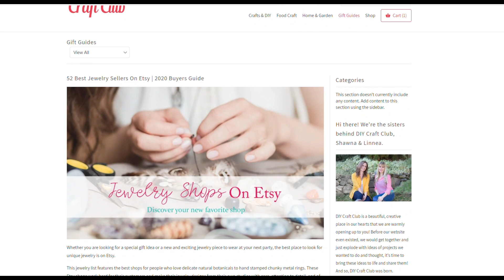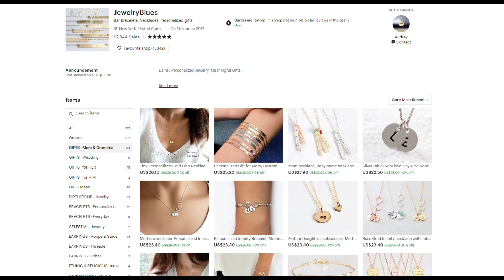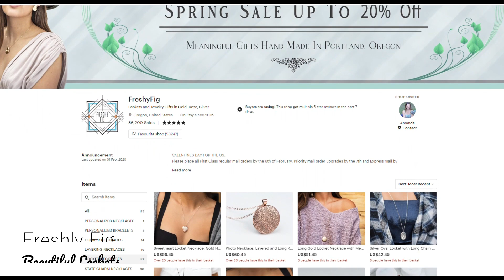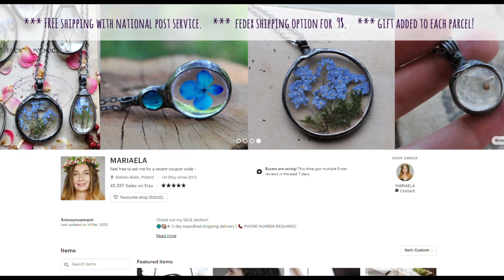JEWELRY SHOPS ON ETSY that you MUST SEE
Here's our top ten list of best jewelry sellers on Etsy. Whether you are looking for a special gift idea or a new and exciting jewelry piece to wear at your next party, the best place to look for unique jewelry is on Etsy.

This jewelry list features the best shops for people who love delicate natural botanicals to gorgeous wood & resin designs. These Etsy shops work hard for their customers and make their jewelry designs from their own studios with care, attention to detail, and of course love.

Thanks for visiting our craft & DIY channel. Here we have lots of DIY's, tutorials and recipes that we like to share. We also have unboxing videos, and how to videos.

TIKTOK diycraftclub

F I L M I N G  G E A R ↓
Canon Rebel
Blue Yeti Mic
Studio Lights

MUSIC ♫
Jarico - Island [NCS BEST OF]
Nimbus
Instrumental EDM Tropical H
Unknown Brain - Perfect 10 (ft. Heather Sommer)
Grand Avenue
Dawn

DIY Craft Club is a participant in many affiliate programs including Amazon Services LLC Associates Program, Awin, Share A Sale, and more as a means to make income by linking to products at no extra cost to our viewers.